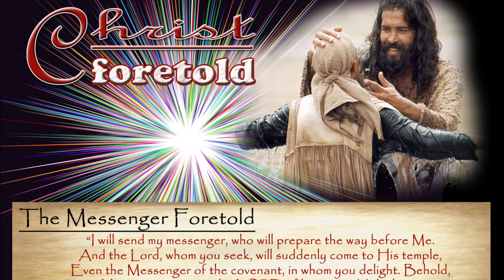The Messenger Foretold Intro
This is our first message in our Advent Series "Christ Foretold."  For this message, we will be talking about "The Messenger Foretold" as we discuss John the Baptist and his role in the coming of Christ.